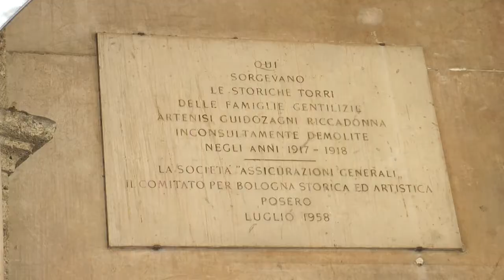BOLOGNA DISCOVERING - 2^ Puntata - Luoghi scomparsi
BOLOGNA DISCOVERING - 2^ Puntata - Sergio Finelli ci parla di alcuni luoghi scomparsi di Bologna